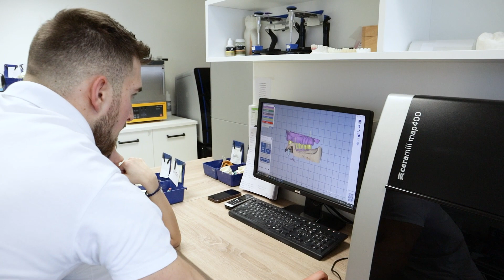Kako izgleda jedan dan dentalnog tehničara? Poliklinika ARENA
Pitate se kako izgleda izrada zubi u našem zubotehničkom laboratoriju i tko je zadužen za izradu vašeg novog osmijeha?
Proveli smo dan u našem labosu i snimili kako izgleda jedan tipičan dan dentalnog tehničara. 😊
Upoznajte Juricu, dentalnog tehničara kroz čije ruke je prošlo tisuće i tisuće zubi koji sada usrećuju naša sretna lica pacijenata! 😊